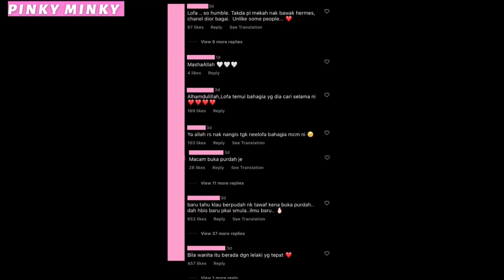‘Wajah yang dirindui..’—Video Tanpa Purdah Jadi Tumpuan! Ramai Luah Rasa Rindu.. “Sipi² Pun Jadi La”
Dapat tengok sipi-sipi pun cukup 🥰❤️

Source & Credit ⤵

Hi korang! 😃

𝒫𝒾𝓃𝓀𝓎 𝑀𝒾𝓃𝓀𝓎

Hello guys! 😃

𝒫𝒾𝓃𝓀𝓎 𝑀𝒾𝓃𝓀𝓎